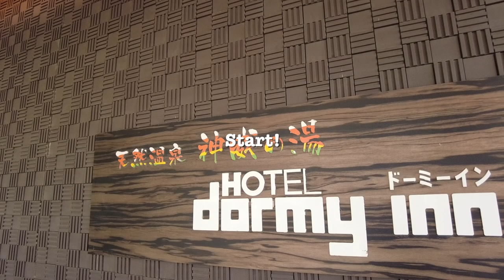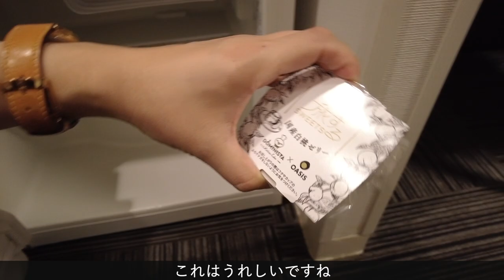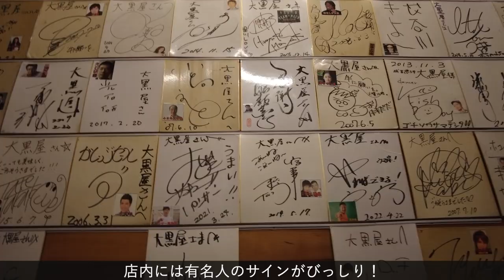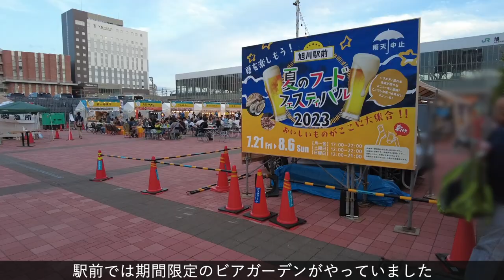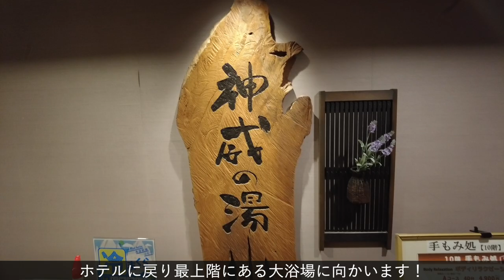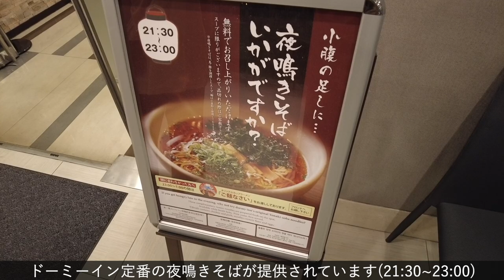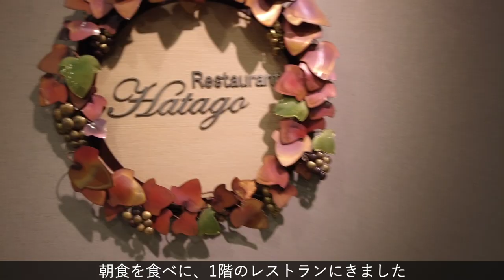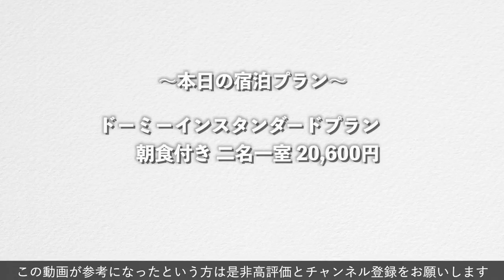【北海道旅行_ホテル】豪華な海鮮朝食に、天然温泉・サウナ付きの「天然温泉 神威の湯 ドーミーイン旭川」を紹介！豊富な無料サービス付き！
北海道の旭川にある「天然温泉神威の湯ドーミーイン旭川」を紹介しています！
北海道ならではの海鮮朝食や、無料のアイスに夜鳴きそばなど、とても快適なホテルでした。
温泉に入れるしサ活もできちゃうのが、このホテルの個人的お気に入りポイントです。
みなさんも是非宿泊してみてください！

👇北海道のおすすめ旅行プランはこちらから！

【もくじ】
0:00 オープニング
0:27 チェックイン
1:30 ルームツアー
4:22 成吉思汗大黒屋
5:40 旭川駅散策
7:07 天然温泉
8:42 夜鳴きそば
10:52 朝風呂タイム
11:10 海鮮朝食バイキング
12:20 チェックアウト
13:02 宿泊プラン